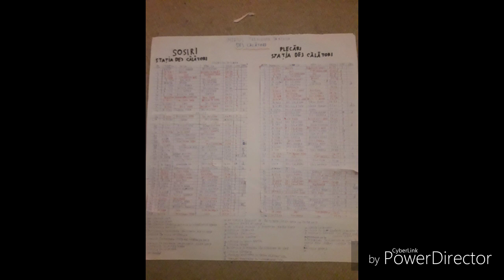Prezentare Depoul si Revizia de vagoane Dej Călători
Prezentare Depoul si Revizia de vagoane Dej Călători . Astfel videoclipul include/cuprinde si noile (...nu chiar așa noile si ultimele mele achiziții pentru macheta.
Depoul Burgstein  HO 61823 Loco shed/Lokschuppen PIKO
Peron/Bahnsteig/Platform  Burgstein PIKO HO 61821.
Semnal de ieșire principală SNCFR (tip vechi) GRIG"s scara HO
Vagon etajat PIKO HO 25-04 DR
700 de semne feroviare Auhagen 42 602 /Eisenbahn Signaltafeln und auch Schilder/Railway sings .
Capat sină PIKO 55280.
Vizionare plăcută!
P.S.: Ratonul de la final este doar o glumă!;)
ENG: The final Ratoon is just a joke!;)